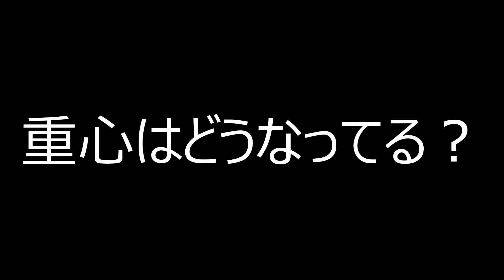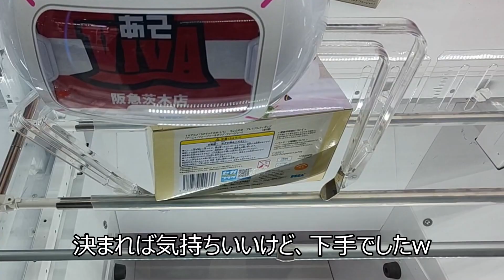クレーンゲーム！「スパイファミリー ちょこのせ PMフィギュア アーニャ・フォージャー＆ボンド・フォージャー」をあそVIVA阪急茨木店の橋渡し設定でプレイ！開封して重心をチェック！UFOキャッチャー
あそVIVA阪急茨木店の橋渡し設定で「スパイファミリー SPY×FAMILY ちょこのせ PMフィギュア アーニャ・フォージャー＆ボンド・フォージャー」をプレイした動画です。実際に開封して重心を紹介しています。
橋渡し設定のフィギュア景品の攻め方のコツを知りたい場合にはぜひ参考にしてみてください。

【撮影店舗】
あそVIVA阪急茨木店
〒567-0816
大阪府茨木市永代町6 スポーツプラザ茨木2F